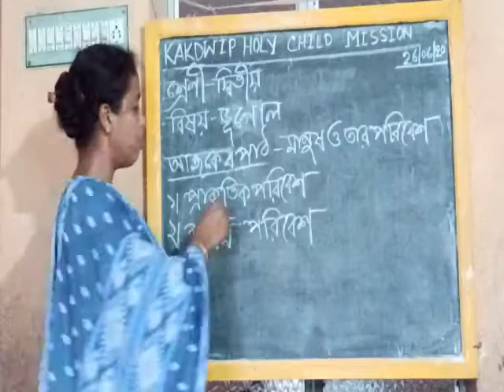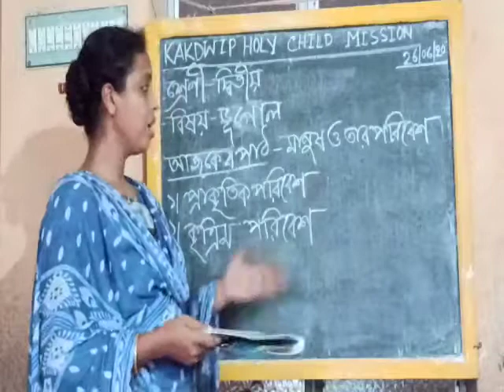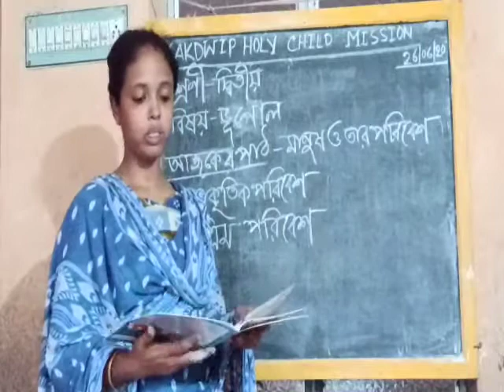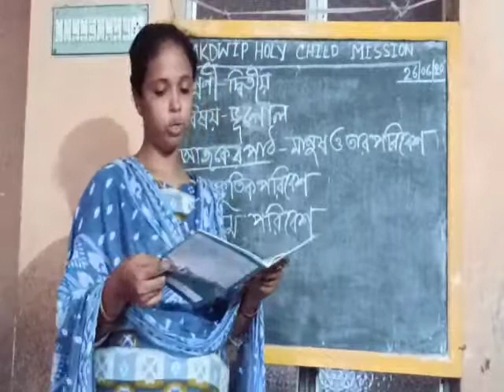E-Learning ll Geography ll Std-2